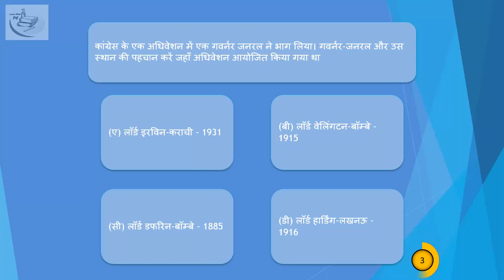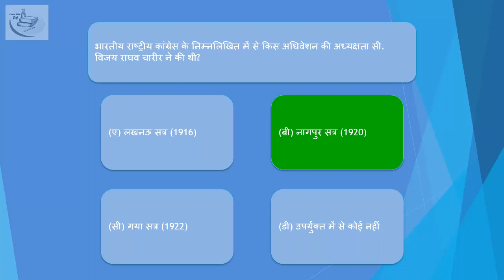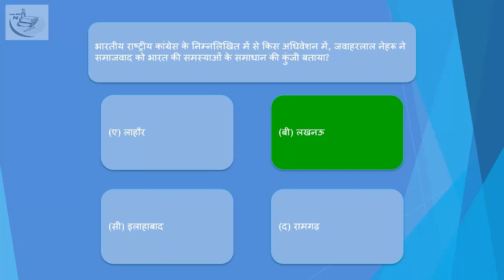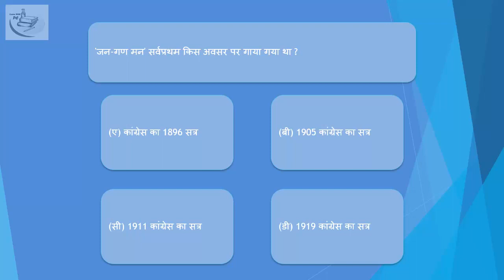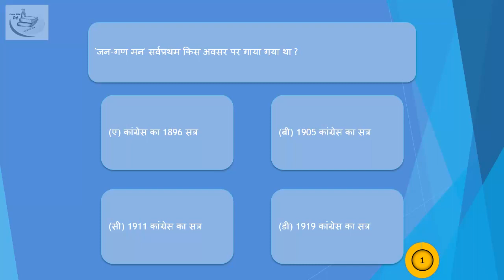Indian National Congress ch0207 Question plus Answer hindi 4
mppsc mcq